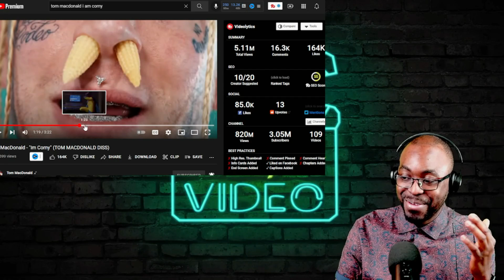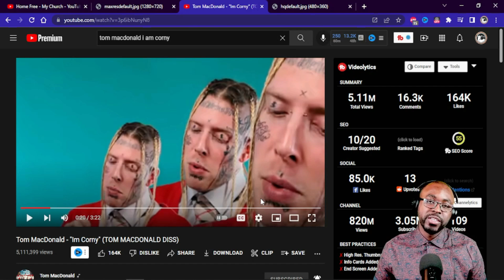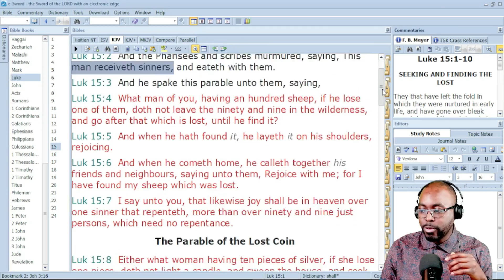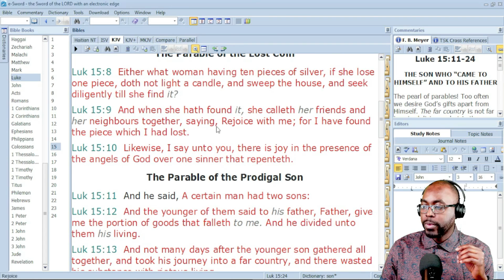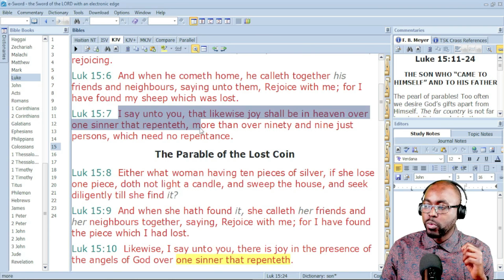Pastor's reaction to Tom MacDonald - "Im Corny" (TOM MACDONALD DISS)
🎥 Video Title: Pastor's reaction to Tom MacDonald - "Im Corny" (TOM MACDONALD DISS)

🎤 ORIGINAL SONG by - Tom MacDonald - "Im Corny" (TOM MACDONALD DISS)